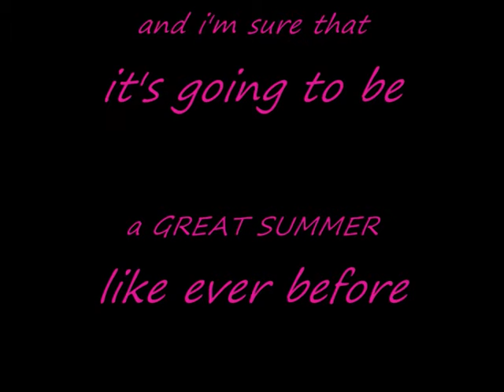Etienne bugeja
before summer 2009 ... me with my lovely friends in a one of the great special nights .